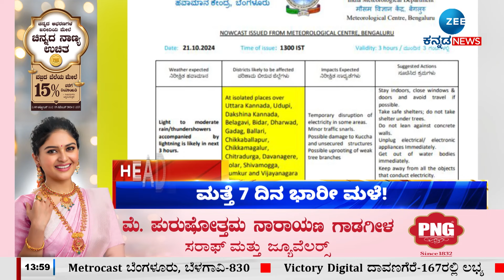ZEE KANNADA NEWS 2 PM HEADLINES (21/10/2024)